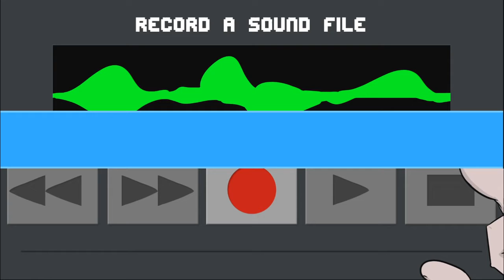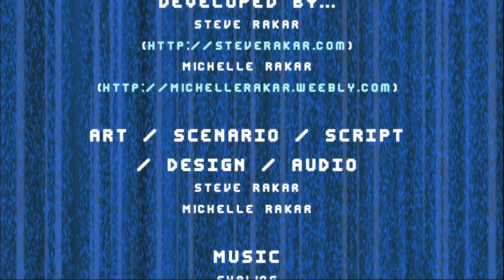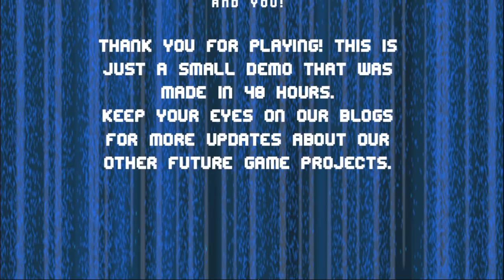Complex.net: RPG Maker Gameplay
Gameplay of the RPG Maker game "Complex.net".